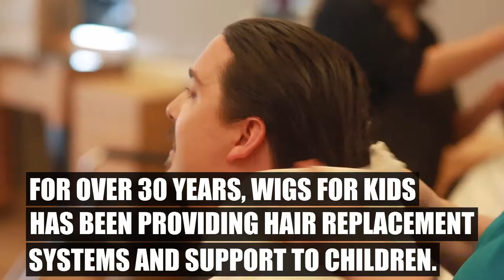Wigs for Kids | How to Donate Hair | ConnectingU Marketing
Wigs For Kids NEVER charges families for their hair replacement systems, which is pretty cool.

Kids have lost their hair due to chemotherapy, radiation therapy, Alopecia, and other medical issues.

Wigs for Kids is a fantastic charitable organization that has provided hair replacement systems and support to kids and families in need for over 30 years.

Their mission is to help kids look themselves and live their lives.

Sometime a little confidence can make all the difference in the world to a child.

Want a video like this created? to learn more.